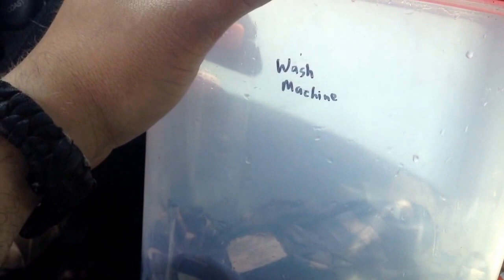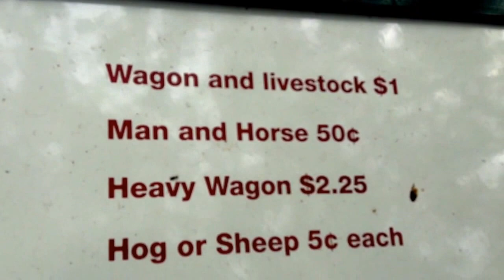Weekend Update in Boiling Boise, Idaho: bicycle problems, spider in car, vinegar clothes washing.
Not much going on in my life. Just keeping it as boring as possible.